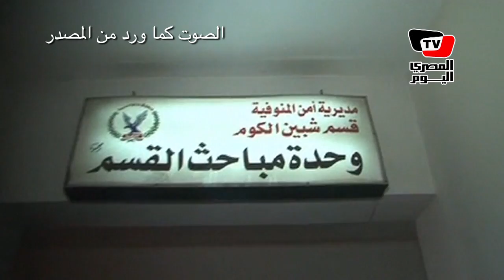جولة وزير الداخلية في محافظة المنوفية